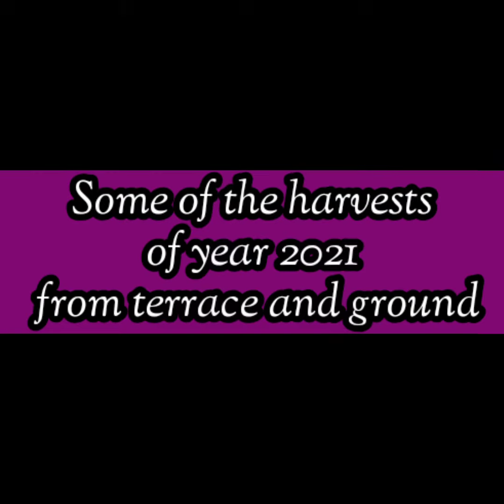சென்ற வருட அறுவடைகளில் சில | Some harvested photos of year 2021 from terrace and ground garden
Some harvested photos of year 2021 from terrace and ground garden | சென்ற வருட அறுவடை சில